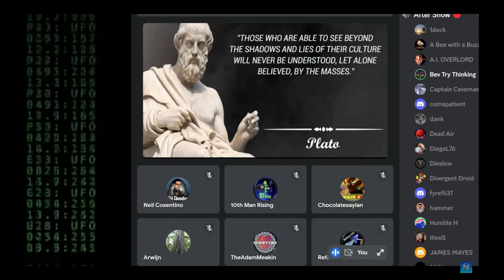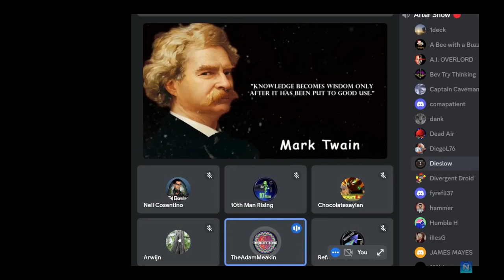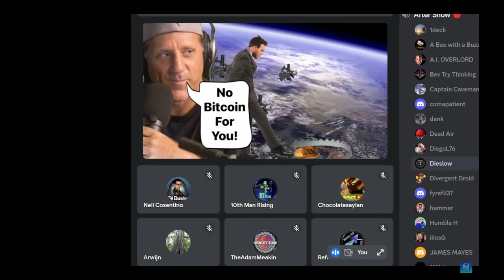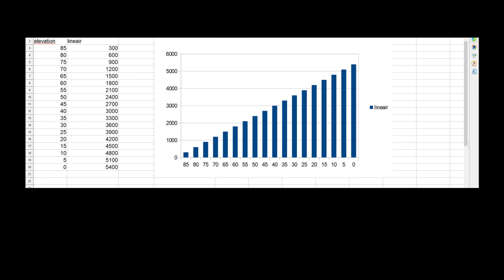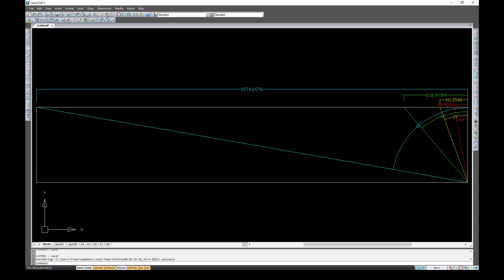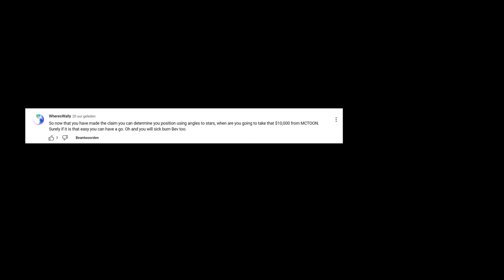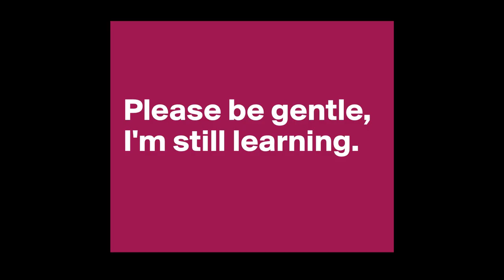flat earth nonsense 78 Nathan Oakley in full panic mode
Nathan Oakley is in panic mode over a statement from another flat earther: Bev Try Thinking. And he should be, because Bev has ruined Oakley's whole silly narrative about celestial navigation.
I love when two flerfers are at each other's throats. They cannot argue with globers, so they just demolish their own brothers and sisters.